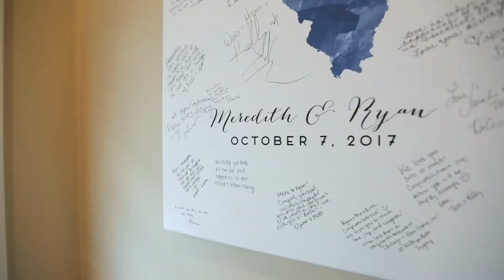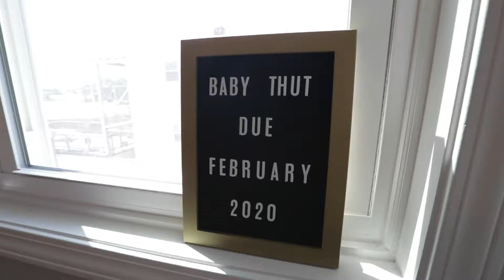After the Sale: Meredith & Ryan's Announcement (Roscoe Village)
Two Door Group clients Meredith and Ryan tour Jen and Adele through their top-floor condo with a roof deck after they've moved in -- and have an exciting announcement for their third bedroom.